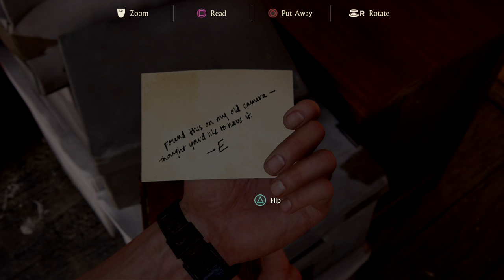Uncharted 4: A Thief's End - The Attic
Nathan goes around his attic, reliving some old memories. The Toy gun is more fun than it should be.